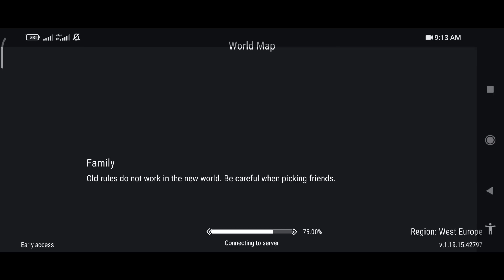FROSTBORN: EPIC SOLO RAID!! FREE LEGENDARY LOOT 🔥 [OCCULTIST 4]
Hello!!
I have raided Rich Russian guy in this video!

[ Social•Media ]

[ Hashtags ]